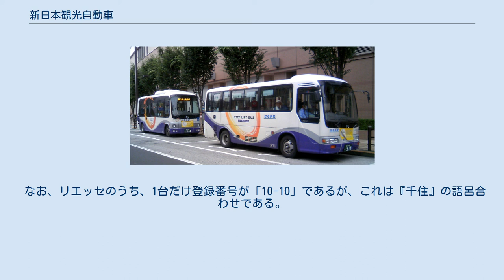新日本観光自動車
新日本観光自動車（しんにほんかんこうじどうしゃ）とは、東京都足立区に本社を持つバス会社である。
 従来は観光バス専門であったが、2003年（平成15年）より足立区コミュニティバス はるかぜ北千住駅西側循環を開設し路線バス事業に進出した。
現在北千住駅西口を起点とする4路線を運行中である。
 全路線にバスロケーションシステムを導入しており、インターネットを通じてパソコンや携帯電話から、車両位置の把握が可能である。
 バス共通カード並びにPASMOは未導入であり、自社路線専用回数券を発行している。
 全路線において東京都シルバーパスの利用が可能である。
 東京バス協会・日本バス協会加盟事業者である。
 はるかぜ用のリエッセ、ポンチョ 北千住駅を起点に千住のうち主に同駅西側地域を時計回りで環状に結ぶ路線であり、約20 - 25分間隔で運行される。
路線の全停留所が同駅から徒歩20分エリアである。
環状路線のため、途中停留所から終点北千住駅西口を跨いでの乗車が可能である。
始発時間帯は北千住駅西口始発のほか、早朝の送り込みとして勝楽堂病院前始発1本があり、終発時間帯の2本は北千住駅西口止まりとなる。
 北千住駅から郊外に向かう路線で、同駅から北西に向かい、埼玉県川口市との境界付近にある鹿浜五丁目団地を終点とする放射状の経路をとる。
あだち産業芸術プラザ入口 - 桜木町間では往復の経路が若干異なり、既存路線で使用される中大型バスが走行困難な狭隘道路を走行し、混雑する駅前通りを回避するのが特徴である。
 ほぼ終日18分間隔、6 - 22時台の広い時間帯に運行され、全線の所要時間は35 - 45分程度である。
 北千住駅と宮城・小台地区を都営バス王45系統と似通った経路で結ぶ路線で、ほぼ終日30分間隔で運転される。
始発時間帯は宮城二丁目始発、終発時間帯は宮城交差点終着となる。
宮城地区同様、北千住駅側も時計回りの一方循環経路のため、15分前後の時間調整とともに北千住駅西側地域循環と同様の循環乗車扱いを全便が行っている。
 2経路を合わせて約25 - 30分間隔、夜間は循環ルートのみとなり40分間隔前後で運行される。
循環ルートの始発時間帯は堀之内公園始発、終発時間帯は地福寺・江北氷川神社前終着となる。
 全車がバリアフリー対応の小型バスである。
 鹿02系統には、リフト付き2ステップバスの日野・リエッセを、千01・宮03・椿04系統には主にノンステップバスの日野・ポンチョ（2代目、ロングタイプ）を使用している。
 なお、リエッセのうち、1台だけ登録番号が「10-10」であるが、これは『千住』の語呂合わせである。